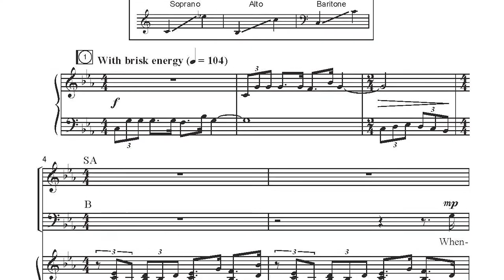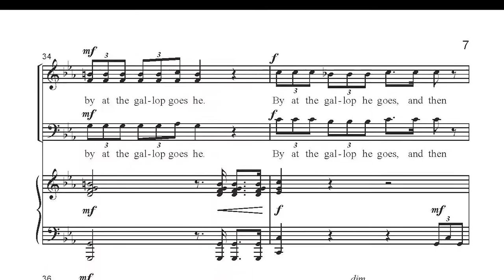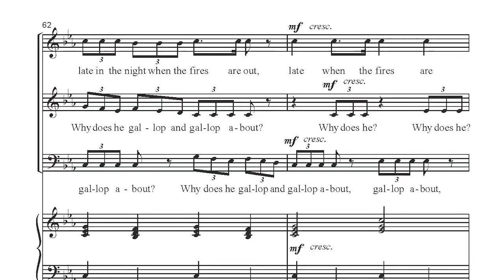CGE240 Windy Nights - Greg Gilpin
Rich with anticipation and mystery, and overflowing with brisk energy, Gilpin's creative setting of the Robert Louis Stevenson text is an excellent choice for concert or festival. The piano accompaniment emulates the sound of the horse's hooves as they "gallop about" through the dark, wet and windy night. Teaching moments and interdisciplinary opportunities abound in this exciting work for developing choirs.